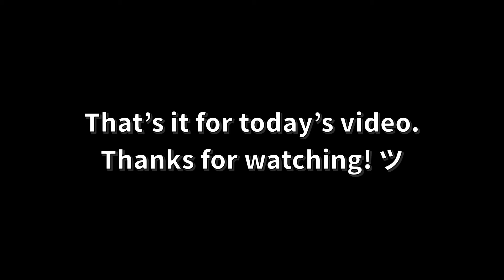Roblox Piggy: Intercity Funny Momments